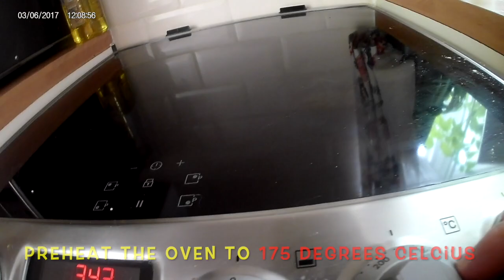"That Glorious Mamon and How To Make Them"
Remember: TO WASH HANDS first and foremost!!!